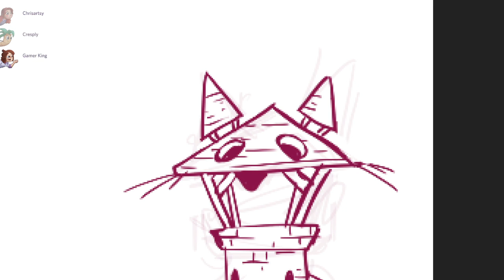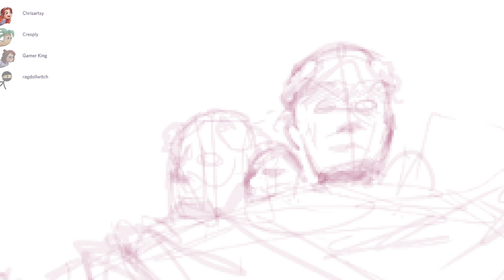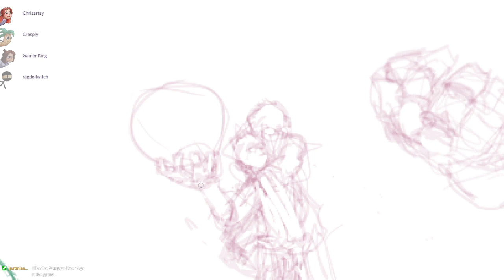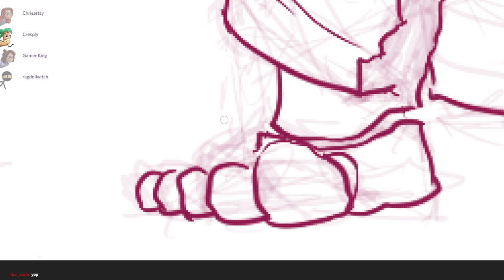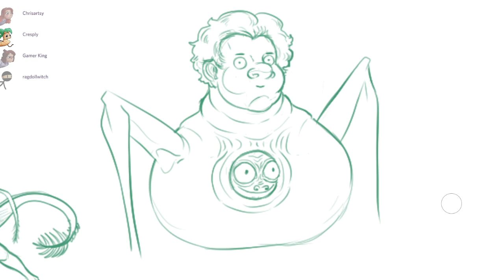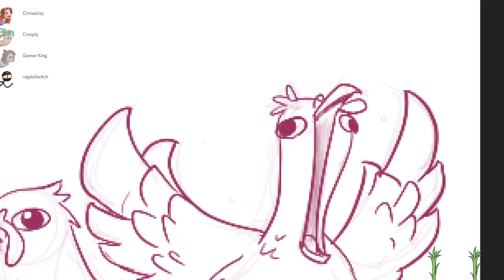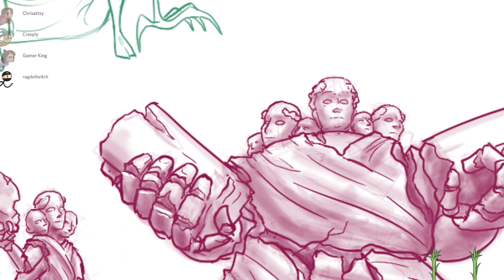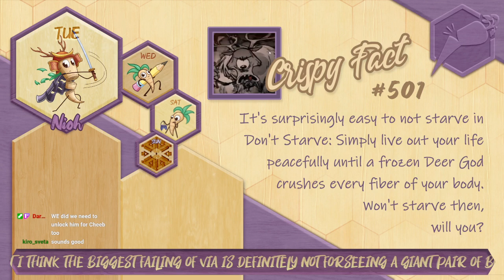Project Via ~ Part 18 ~ Hand Crimes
Metallica and Some Kind of Monster (unrelated)
Featuring ChrisArtsy, ChibiNetherlands, and RagdollWitchy.